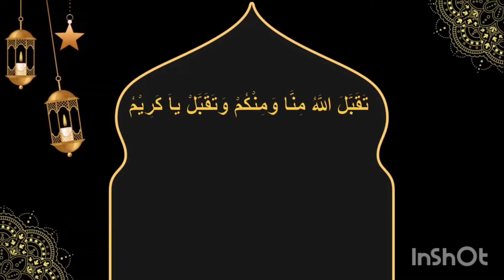Happy eid mubarak 1443 H